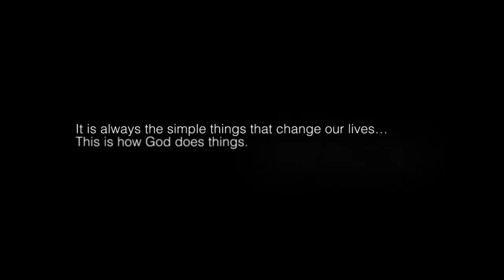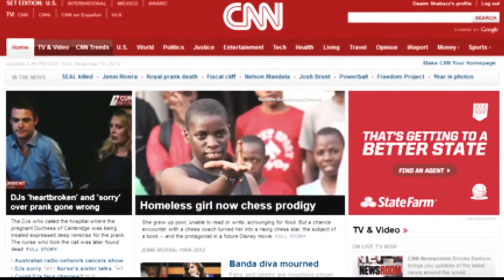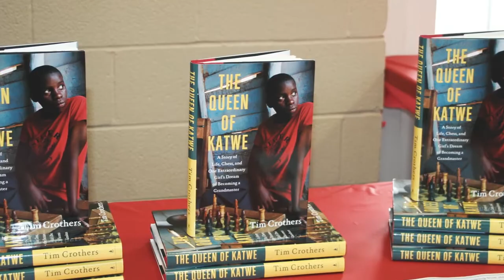Simplest of Things Phiona Mutesi 2014 Fundraising Video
This video shares some of what's happened since Phiona's story first came to the world's attention through the book "The Queen of Katwe" and asks for your help for us to tour the United Sates in April/May 2014.